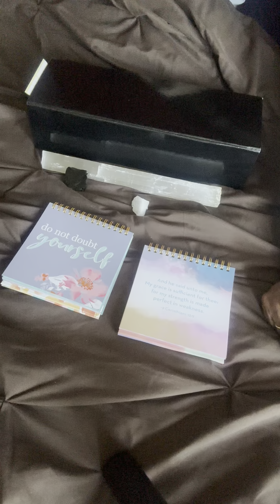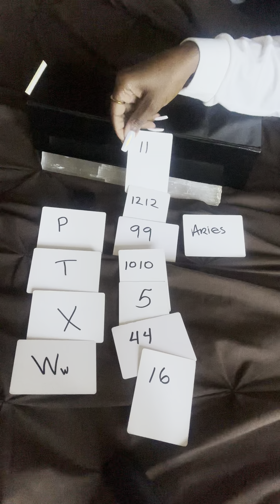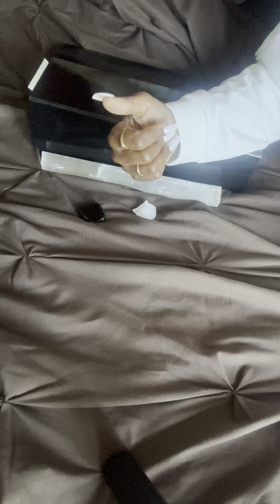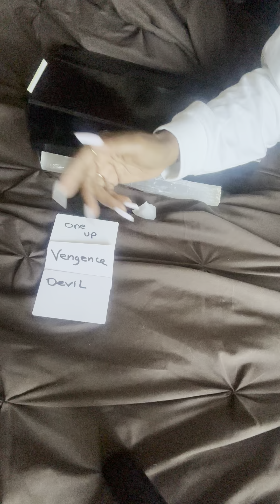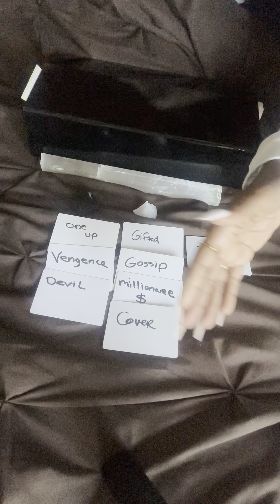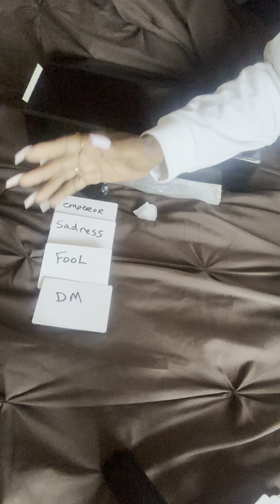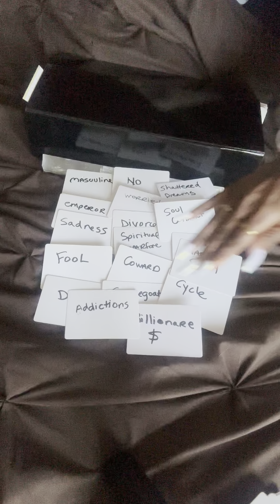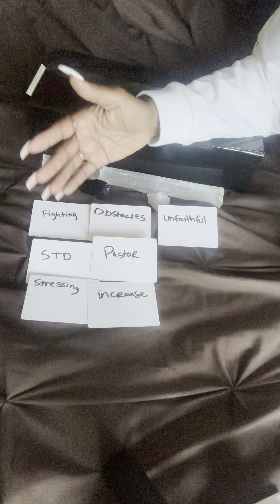🚨things did NOT go as planned for the people who tried to SET U UP 🫨🤭backfire